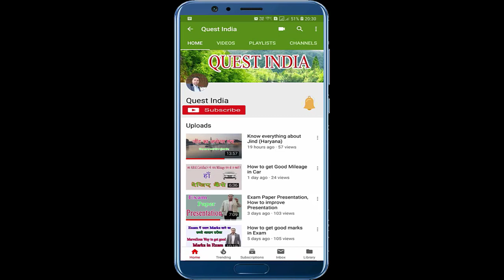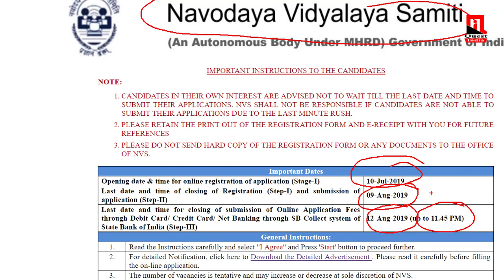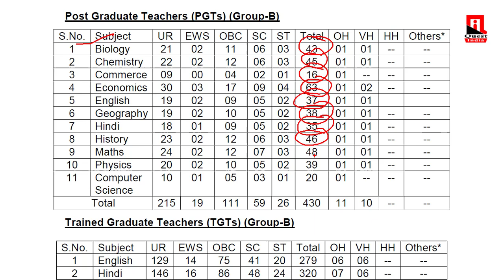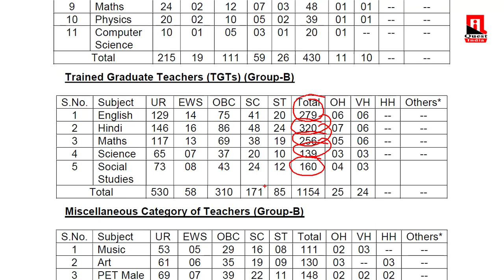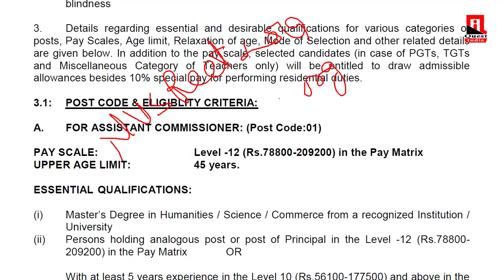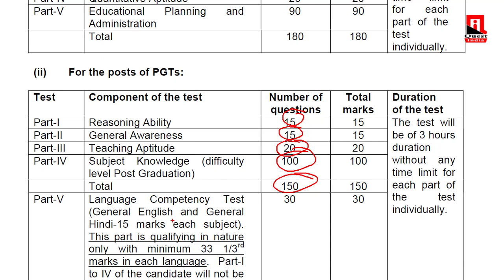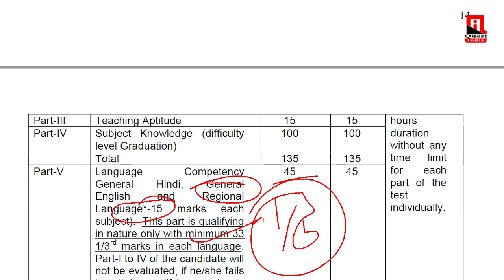NVS Recruitment 2019